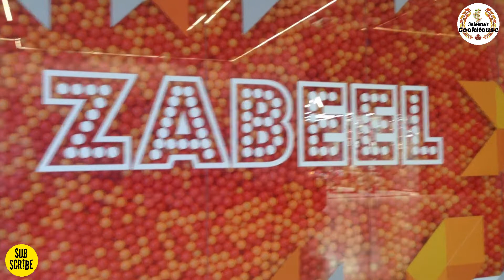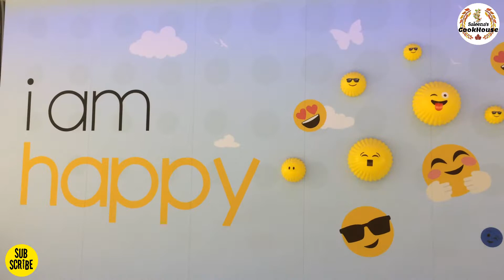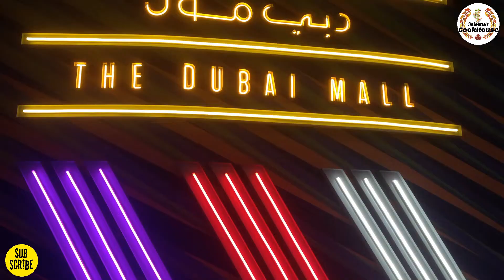INSIDE WORLD LARGEST SHOPPING MALL - DUBAI MALL || ലോകത്തിലെ ഏറ്റവും വലിയ ഷോപ്പിംഗ് മാളിൽ || VLOG 2